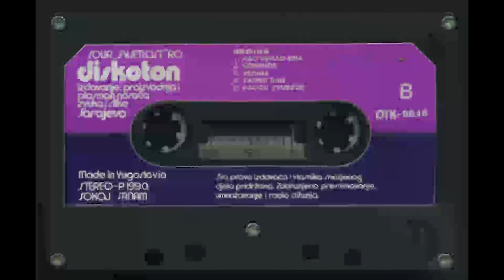REGINA Ne pitaj me 1990